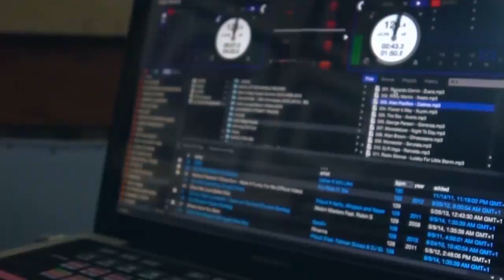Dj Obi World Record - Approaching First 24 Hours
Follow my day to day activities as I embark on the journey to break the Guinness World Record for the "Longest Marathon Club Djing". I am proud to say i have taken the first step by hitting the first 24 hours. Thank you all for the love and support!

@DJObiAJent on Instagram, Twitter and Snapchat